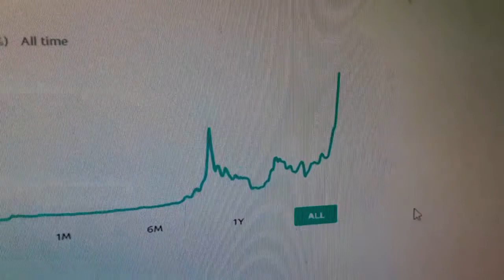1/04/21 - back to normal, ha .. home clips mostly